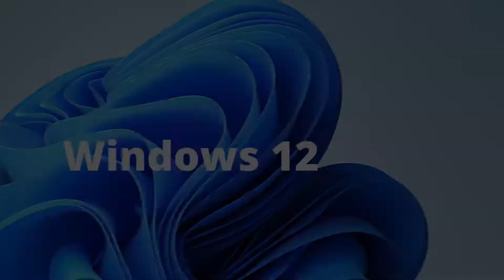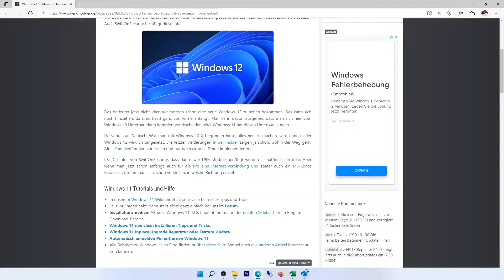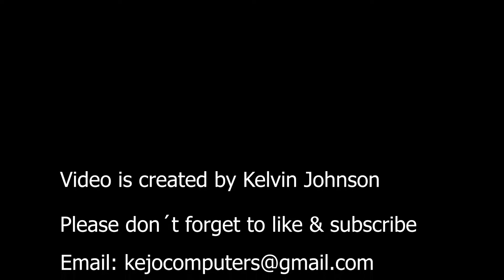Will there be Windows 12? An insider from Microsoft Revealed About Windows 12 | Windows 12 News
There are rumors of Windows 12 being released in 2022. How true is that? When Will Microsoft Release Windows 12? Why Would Microsoft want to release Windows 12 when most users are still upgrading to Windows 11.